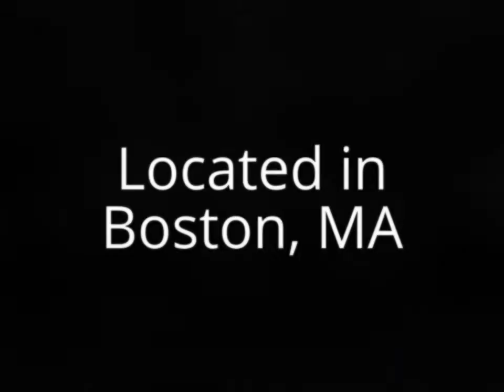Emerald Necklace Martial Arts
An overview of the training at Boston's Emerald Necklace Martial Arts